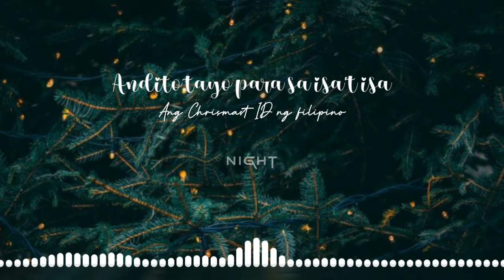Andito tayo para sa isa't isa - Ang Chrismast ID ng filipino 2021